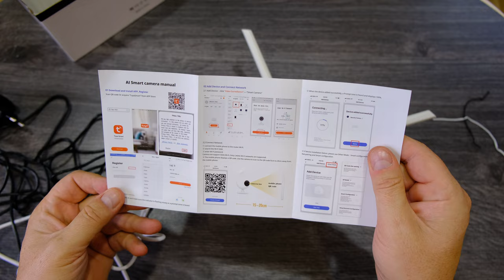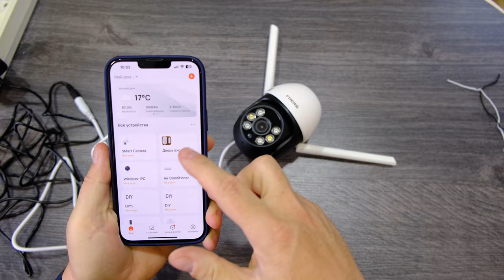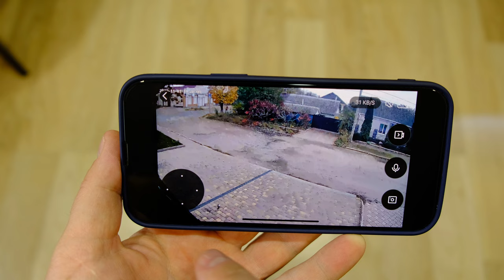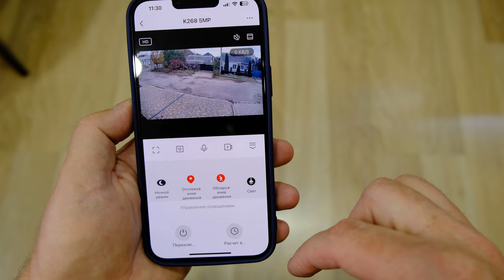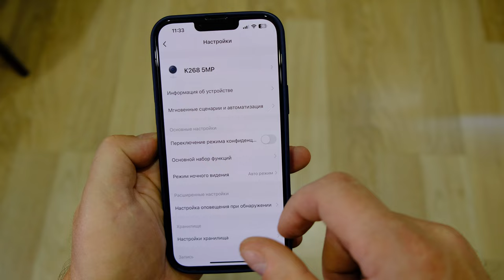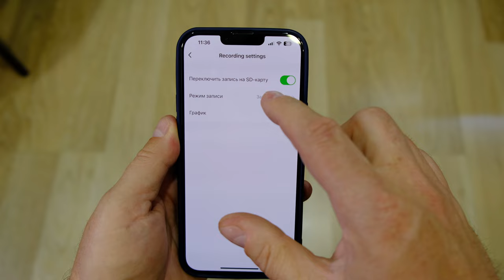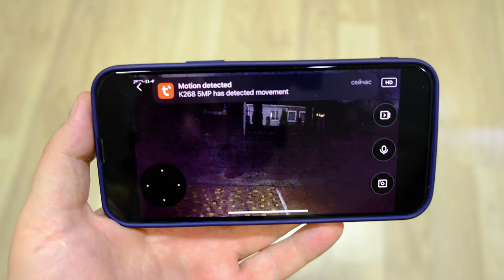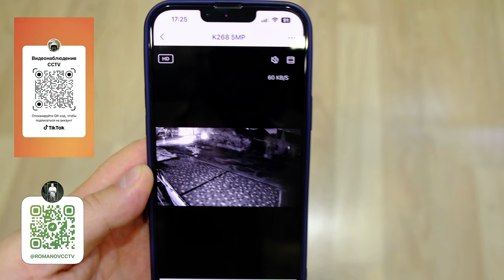Самая МАЛЕНЬКАЯ камера ТАКОЙ ТЫ ТОЧНО НЕ ВИДЕЛ!!!